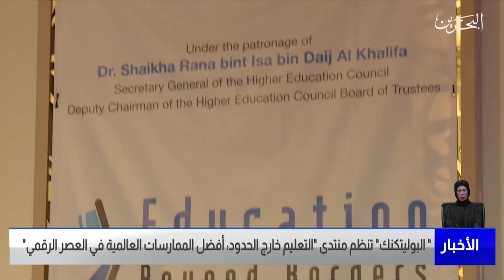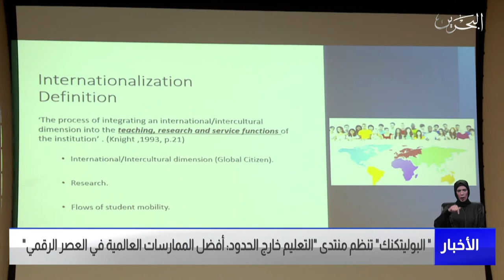البحرين مركز الأخبار : بولتكنك البحرين تنظم منتدى التعليم خارج الحدود 19-10-2021